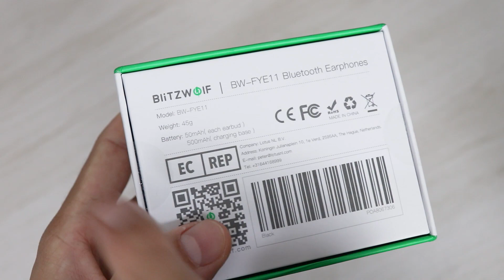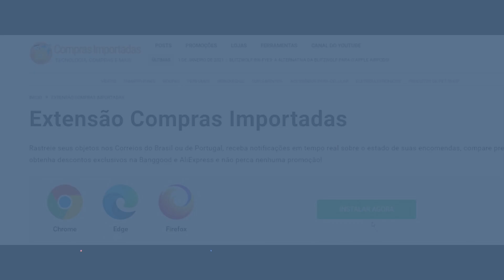Blitzwolf BW-FYE11: fone Bluetooth com ANC híbrido e volumão! Conheça!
Compre pelos links abaixo e ajude o canal:
🛒 Amazon Brasil:

O mais novo lançamento da Blitzwolf, BW-FYE11, acaba de chegar no canal! Com cancelamento e ruído híbrido e bom acabamento, será que o BW-FYE11 vale o custo-benefício? Bora descobrir!

Neste vídeo:
00:00 - introdução
00:45 - unboxing do Blitzwolf BW-FYE11
01:47 - design do Blitzwolf BW-FYE11
04:06 - teste de fixação do Blitzwolf BW-FYE11
04:46 - teste de qualidade sonora do Blitzwolf BW-FYE11
07:22 - teste de delay do Blitzwolf BW-FYE11
08:11 - teste de microfone do Blitzwolf BW-FYE11
08:46 - fechamento